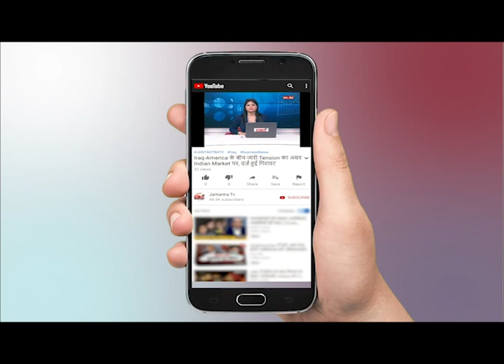kanpur Encounter : गैंगस्टर विकास दुबे की मां से सुनिए उस काली रात की कहानी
WATCH kanpur Encounter : गैंगस्टर विकास दुबे की मां से सुनिए उस काली रात की कहानी  ON JANTANTRA TV